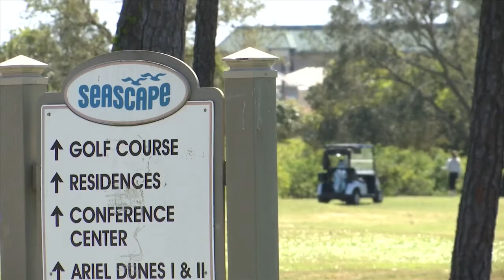A grand-scale live music festival is coming to Miramar Beach